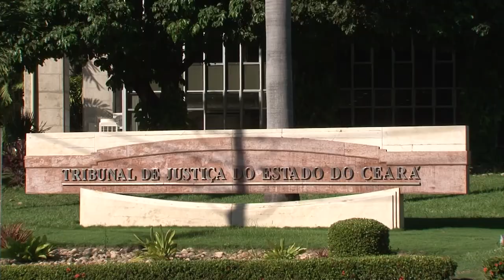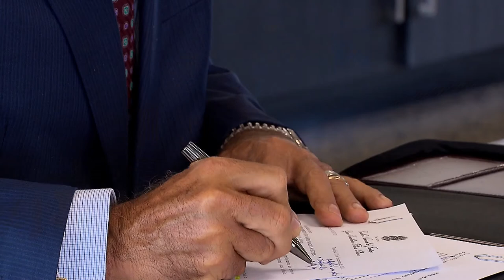Questões constitucionais impedem STJ de julgar suspensão de nomeação de servidores 15.04.21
​​Um município do interior do Ceará não conseguiu reverter, no Superior Tribunal de Justiça (STJ), a decisão que manteve a nomeação e a posse de candidatos aprovados em concurso para a prefeitura. Ao analisar o caso, o presidente do STJ, ministro Humberto Martins, constatou que a decisão se baseou em questão de cunho constitucional vinculada à violação da ampla defesa e do contraditório, bem como de súmulas do Supremo Tribunal Federal (STF) – o que impõe o reconhecimento da competência daquela corte.